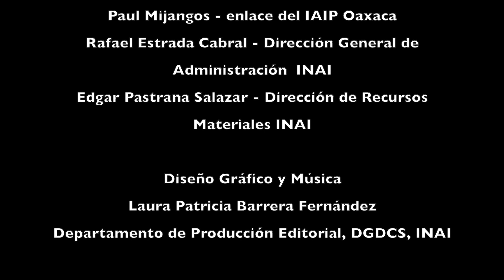Crispin Pluma Ahuatzi, Guadalupe Ixcotla, Chiautempan, Tlaxcala.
Entrevistadora
Comisionada María Patricia Kurczyn Villalobos
Entrevistado
Crispin Pluma Ahuatzi,
Guadalupe Ixcotla, Chiautempan, Tlaxcala

Traducción
Calixta Muñoz Corona,
traductora intérprete de Náhuatl de la región de la Matlalcueyetl, Tlaxcala